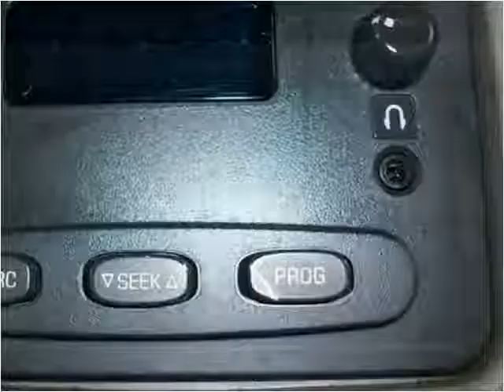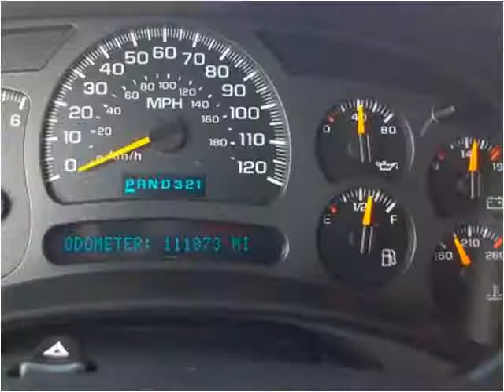2004 Chevrolet Suburban Used Cars Gretna NE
This 2004 Chevrolet Suburban is available from Dove Auto.